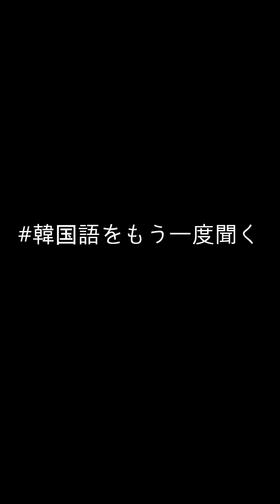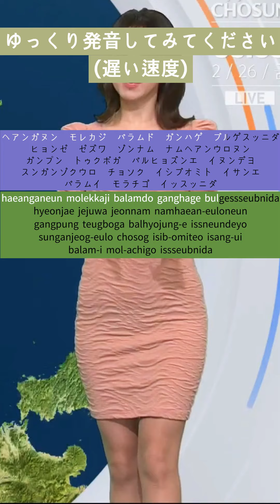「 核心! 天気の中の韓国語 」 12月31日(日) pm 7:00_お天気キャスター (윤예담 / ユンエダム)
-해안가는 모레까지 바람도 강하게 불겠습니다.
현재 제주와 전남 남해안으로는 강풍 특보가 발효중에 있는데요.
순간적으로 초속 25미터 이상의 바람이 몰아치고 있습니다 .
(海岸沿いは明後日まで風も強く吹くでしょう。
現在済州島とゾンナム、南海岸には強風特報が発効中だそうですが。
瞬間的に秒速25メートル以上の風が吹きつけています。)
(카이간조이와 아삿테마데 카제모 츠요쿠 후쿠데쇼오
겐자이 체주토오토 존나무
미나미카이간니와 쿄오후우토쿠호오가 핫코오추우다 소오데스가
슈칸테키니 뵤오소쿠 니주우고메에토루이조오노 카제가 후키츠케테이마스)

(윤예담 기상캐스터)